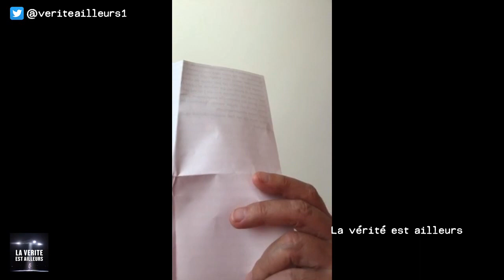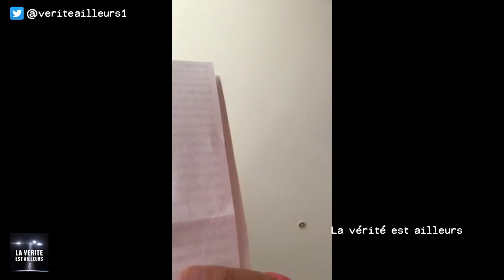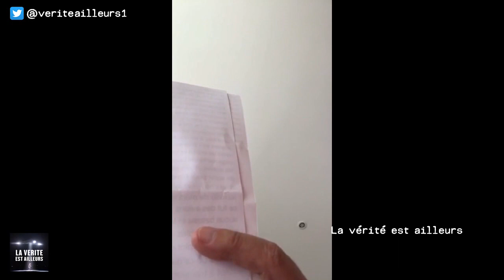Observations d'OVNIS : Partagez votre expérience ! - Témoignage #1